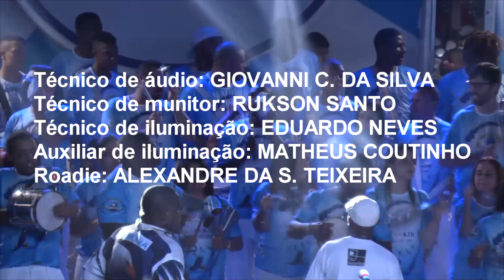PORTELA 2014 - PH Registrou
GRUPO FUNDO DE QUINTAL - Feijoada de novembro
Arquivo e Divulgação: PORTELA CULTURAL
Realização: COORDENADORIA DE EVENTOS DO G.R.E.S. PORTELA